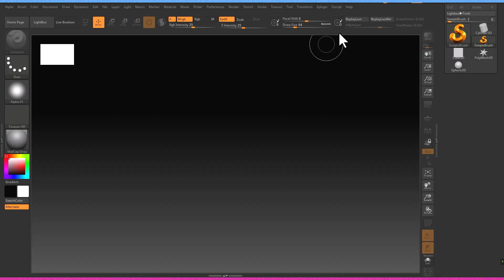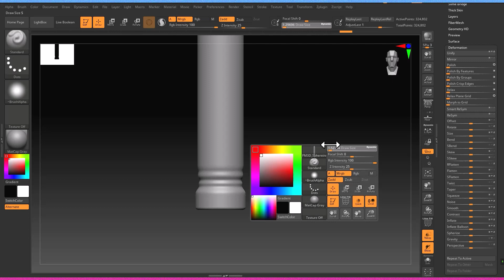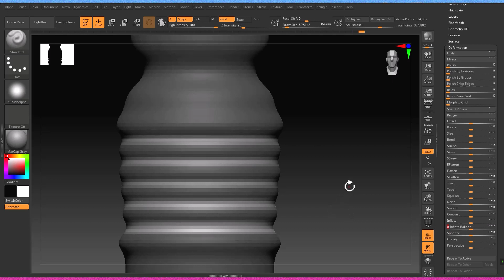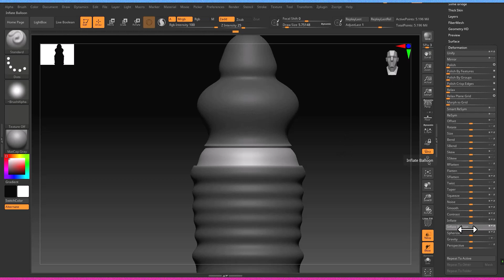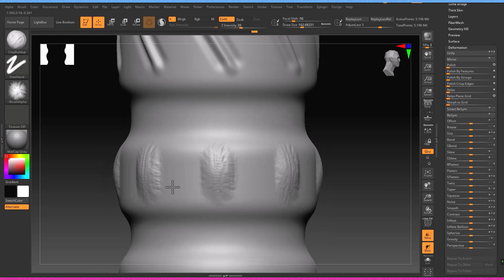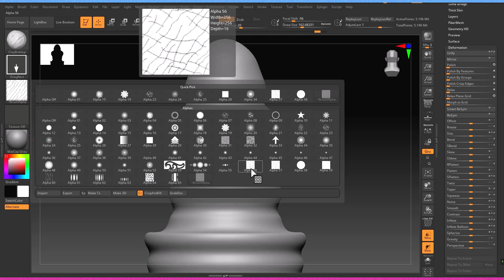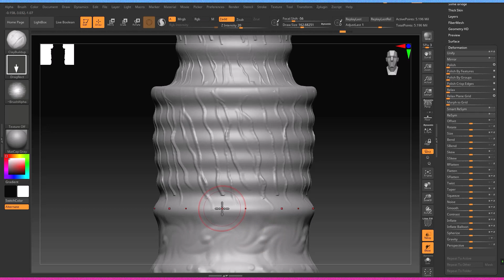Mastering Elegance: Sculpting a Majestic 3D Architectural Column in ZBrush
🏛️ Step into the realm of architectural artistry as we venture into 3D modeling to sculpt an impressive "Architectural Column" using ZBrush! In this tutorial that exudes grandeur, you'll witness the magic of digital sculpting as we meticulously shape every intricate detail of this structural masterpiece. Join us as we unveil the step-by-step process of bringing classical elegance to life, transforming virtual clay into an architectural column that echoes the grand designs of history. Whether you're an experienced 3D artist or a curious enthusiast, prepare to be captivated by the transformation of a digital canvas into a stately work of architectural art!

✨ Join us on this monumental journey as we reveal the secrets behind sculpting an Architectural Column like never before! Witness the birth of a hyper-realistic and imposing architectural marvel that will transport you through time. From ornate capitals to perfectly proportioned shafts, we'll delve into the magic of ZBrush to bring this structural wonder to life. Get ready to channel your inner architect and embark on a creative adventure that will leave you in awe of the fusion of art and technology, resulting in an architectural masterpiece that stands the test of time.

"🏛️ Unveiling Grandeur: Watch an Architectural Column Materialize in 3D – Absolutely Majestic! ✨"
"🏛️ ZBrush Wonders: Crafting an Incredibly Realistic Architectural Column That Will Amaze You! 🏰"
"🏛️ From Pixels to Pillars: Sculpting the Architectural Column Like Never Seen Before! 🌌"
"🏛️ Sculpting Splendor: Witness the Birth of the Hyper-Realistic Architectural Column! 🏛️"
"🏛️ ZBrush Magic Unleashed: Capturing the Essence of Architectural Grandeur! 🌟"
"🏛️ Dive into Architectural Artistry: Sculpting the 3D Architectural Column Adventure! 🏰"
"🏛️ Art and History Converge: Sculpting the Regal Architectural Column in ZBrush! 🌹"
"🏛️ Crafting Legacy: Transforming Virtual Clay into a Timeless Architectural Masterpiece! 💫"
"🏛️ ZBrush Enchantment: Witness the Transformation of Graphics into the Architectural Column! 🌿"
"🏛️ Sculpting Timelessness: Creating the Architectural Column in ZBrush – Prepare to Be Dazzled! ✨"